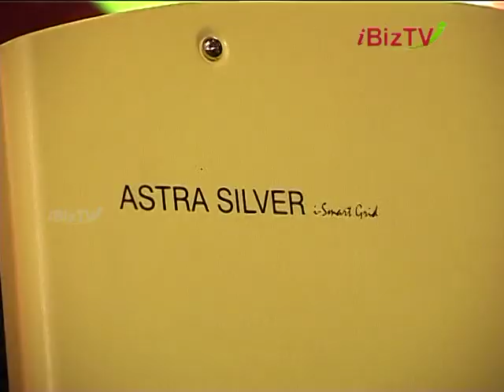BORG India unveils solar power generators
BORG India, a subsidiary of the US-based BORG, has launched solar power generators for the residential segment. Former Chief Election Commissioner Mr. T S Krishnamoorthy unveiled the first green power product 'Astra Smart Grid Series' at a function held here in chennai on 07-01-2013 (Monday).
According to the Press Release: Borg's Astra series for homes will be available from mid-January and will be followed up with solar power solutions for commercial, particularly small industries, and agriculture segment later this year.
Four variants are available in the Astra Series -- Basic, a 500-watt unit, Silver, the flagship product of 1,000 watts, Prime of 800 watts and Gold, a 2,500-watt unit. This is the first-of-its-kind in India under Grid fall Back System.